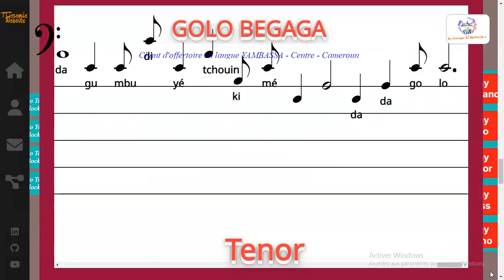GOLO BEGAGA - Chant d'offertoire en langue YAMBASSA - Transc: Yopa Armel - Tenor